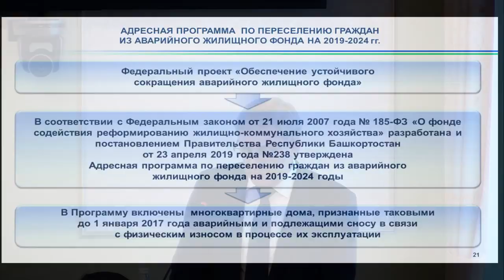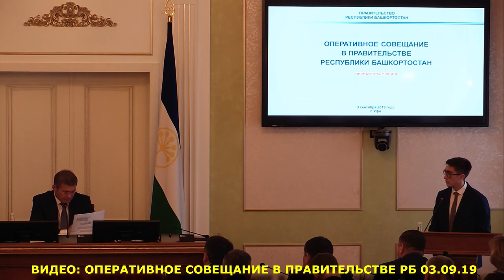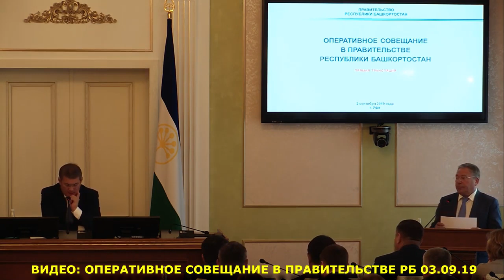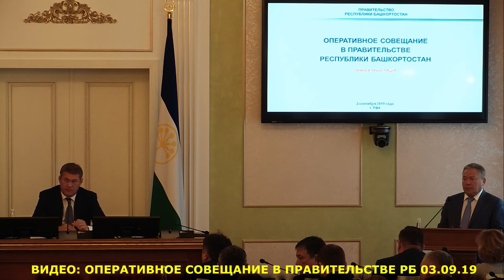"Новости и Небылицы Будущего". "Открытая Политика". Выпуск - 129.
Хронометраж выпуска:
00:12 - Красногорцы наступают!;
04:16 - Особая Зона для Тажитдинова?;
12:58 - Расселять будет небыстро;
14:54 - Башавтотранс - наше Все!;
17:31 - Зарплаты лесников выросли?!;
20:07 - Инорс: от трущоб до Даун-тауна?